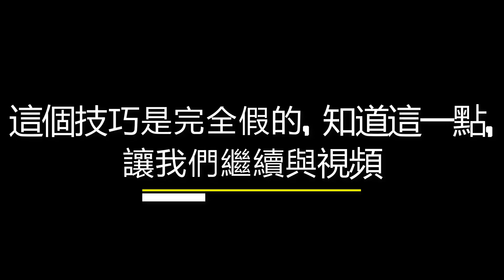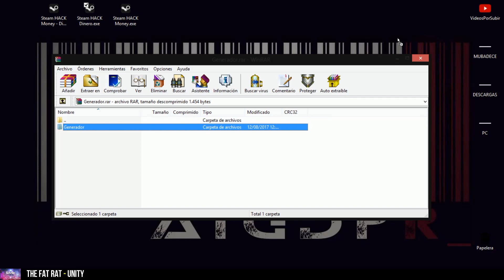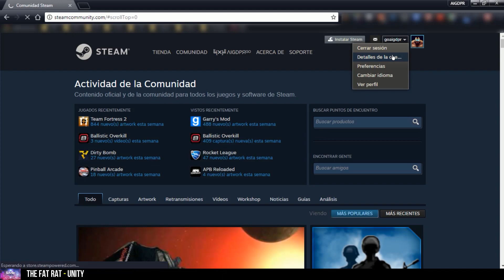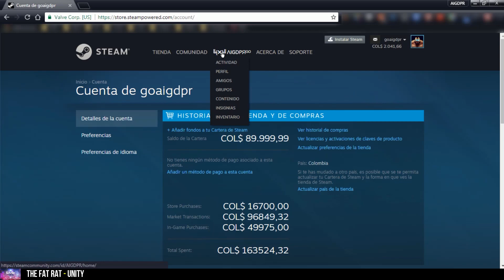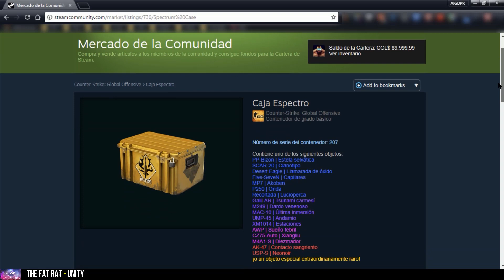Steam HACK Money - Dinero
Musica\Music:
TheFatRat - Unity